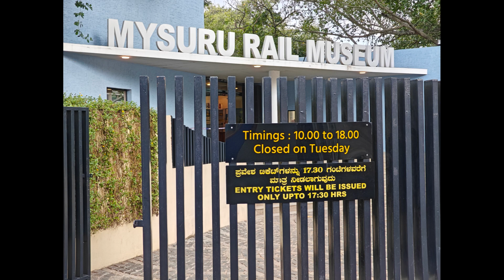Mysore Rail Museum (మైసూర్ రైలు మ్యూజియం)